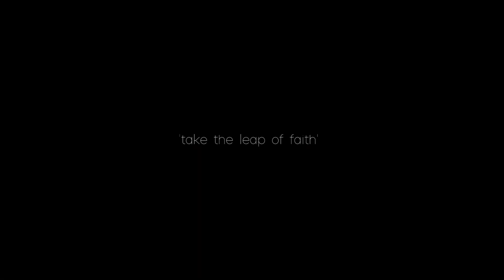Leap of Faith - Aritra & Piyali Trailer // Best Wedding Highlights // Kolkata, India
If you cant take the leap of faith, You will never know the magic!! So believe and thrive in love.

Filmed by The Wedding Fellows
Edited by Suman Ghosh
Song : Dhoondti Firaan  (Akasa)